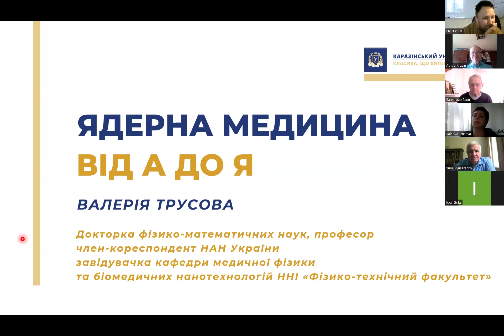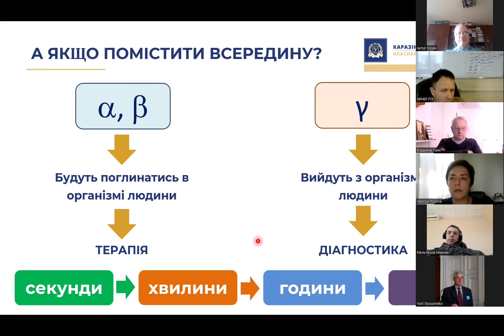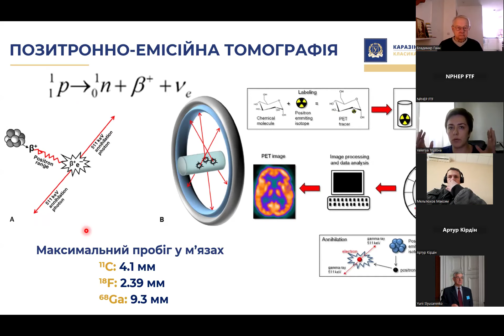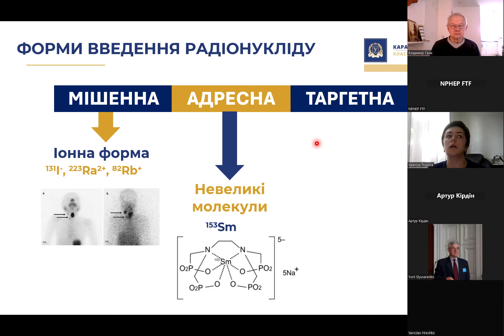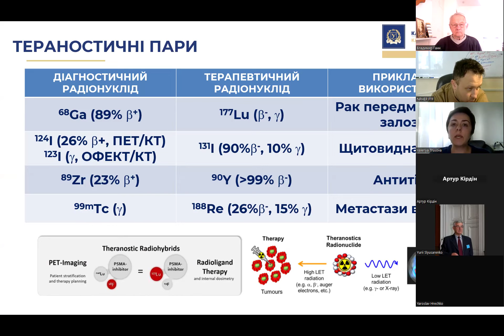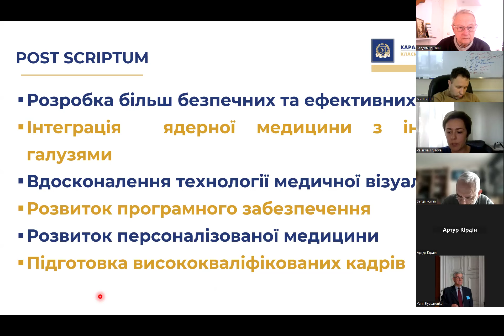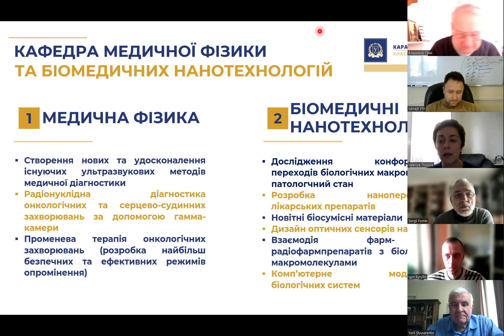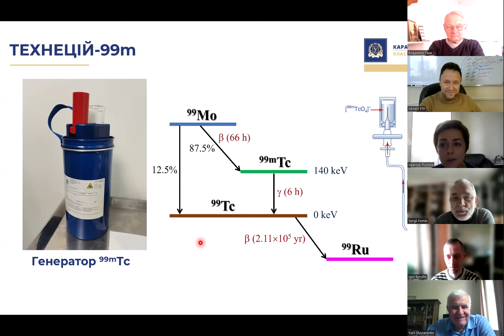19.04.2024 Валерія Трусова "Ядерна медицина від А до Я"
Валерія Трусова

докторка фізико-математичних наук, професор, член-кореспондент НАН України, завідувачка кафедри медичної фізики та біомедичних нанотехнологій ННІ «Фізико-технічний факультет» / Харківський національний університет імені В.Н. Каразіна

Ядерна медицина від А до Я

А н о т а ц і я
Ядерна медицина: ретроспектива
Медична візуалізація: побачити невидиме
«Ядерні» ліки: як вони працюють і чому вони унікальні?
Терапія + діагностика = тераностика